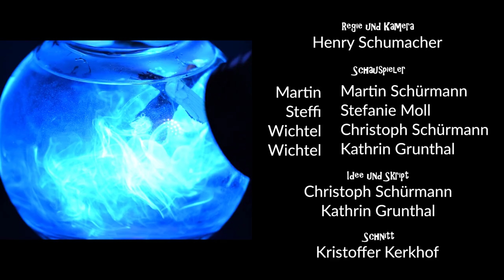Nebeln und nebeln lassen | Physikalischer Adventskalender Uni Bonn Tür 15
Ein klarer Blick und geordnete Gedanken helfen beim Erklären von physikalischen Phänomenen. Aber kann Martin mitten in der Nacht seinen Augen noch trauen oder wird sein Verstand von dem Experiment vernebelt?

A straight view and organized thoughts can help explain physical phenomena. But can Martin believe his eyes in the middle of the night any longer, or is the experiment befuddling his brain?

Una mirada clara y pensamientos organizados ayudan a explicar fenómenos físicos. Pero ¿podrá Martin en el medio de la noche confiar en lo que ve, o están sus ojos nublados por el experimento?

--- Intro ---
Michael Caulwell

Helium On Planet
Gemafreie Musik von musicfox